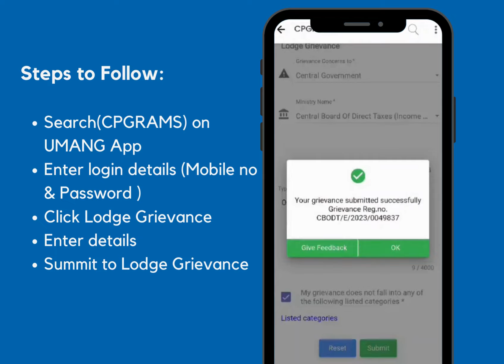How to lodge Grievance on CPGRAMS on UMANG App?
Centralized Public Grievance Redress and Monitoring System (CPGRAMS) is an online platform available to the citizens 24x7 to lodge their grievances to the public authorities on any subject related to service delivery. It is a single portal connected to all the Ministries/Departments of Government of India and States.
 You can lodge a complaint on UMANG App.

About UMANG App:

UMANG, a Government of India initiative to enhance the ease of living, currently provides 1790+ services from 300+ Central and 34 State/UT Governments on a single platform. With over 50 million downloads and an average Play Store rating of 4.2, UMANG has swiftly become the go-to app for citizens seeking government services. The goal of UMANG is to eliminate the need for citizens to download numerous apps while also reducing the necessity for personal interactions, hence increasing transparency and fairness in transactions.